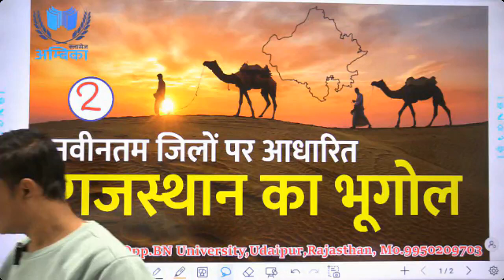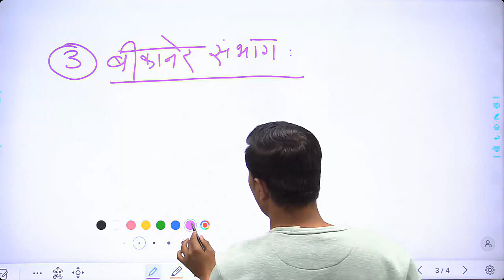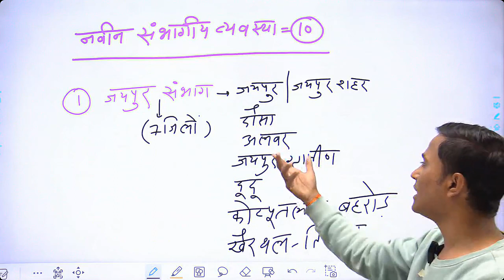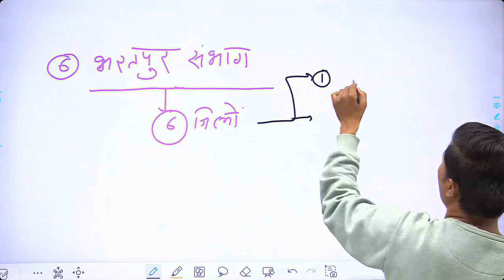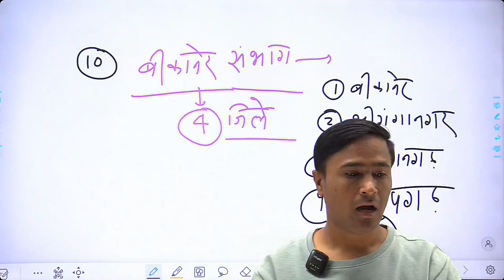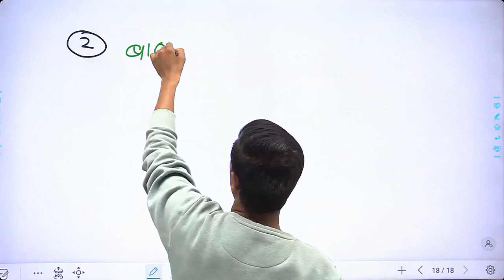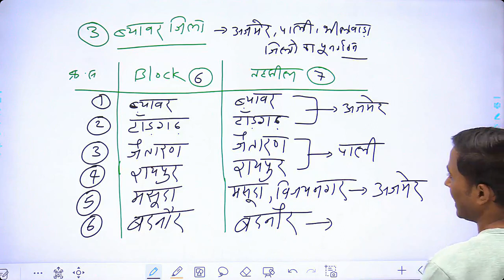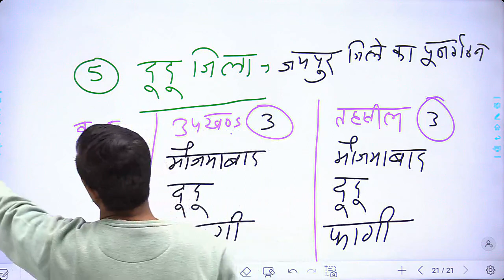2. राजस्थान का भूगोल (नए जिलों पर आधारित)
System Assistant (Most Important Question) इनसे बाहर कुछ भी नहीं || By Arvind Kumar Sharma Sir ||

WELCOME TO AMBIKA CLASSES CHANNEL 🙏

This channel Is About Higher-Level Computer Science Knowledge it includes all Type of Computer Exam
RPSC_Programmer कंप्युटर_अनुदेशक_ (टीचर ) सूचना_सहायक कोपा_(copa) up_lt_grade System_Assistance MCA_Entrance And many more computer exam.

प्रिय विद्यार्थियों,
अम्बिका क्लासेज  ने अपना नया मोबाइल एप Ambika Classes  नाम से लांच किया हैं जिसका लिंक नीचे दिया गया है । Smart e-books, Create My Test, Videos, Night Mode, Audio  जैसे अनेक यूनिक फिचर्स वाले इस एप को आज ही अपने मोबाइल के Play Store में जाकर या नीचे दिए गए लिंक पर क्लिक करके Download करके Install कीजिए  एवं Ambika classes एप का आंनद उठाएँ।